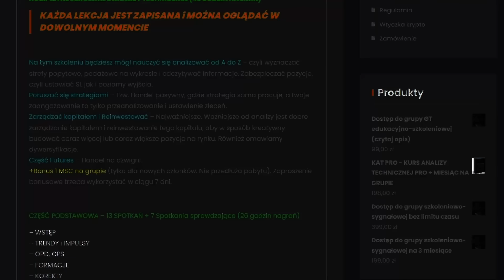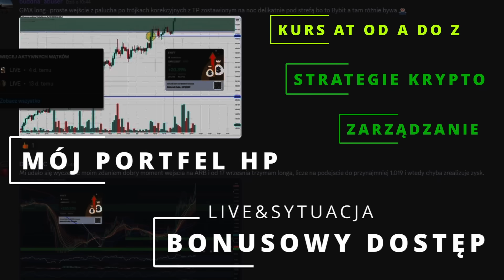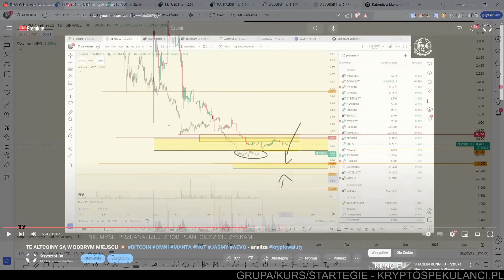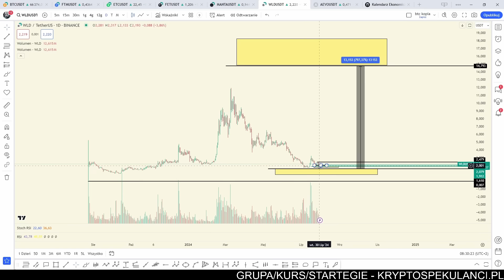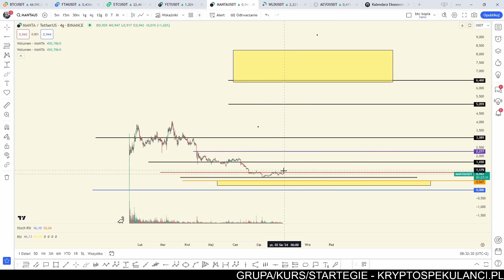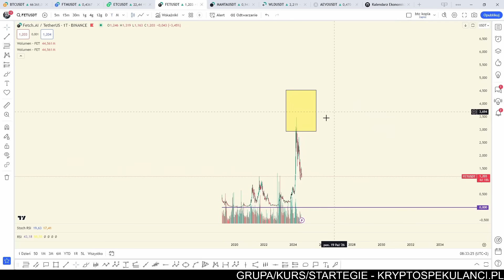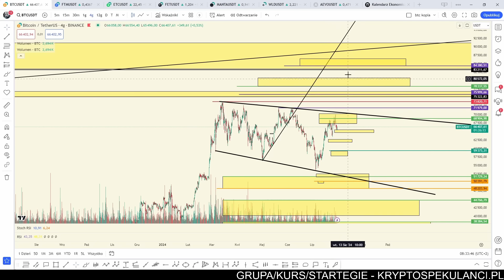ILE ZROBI 💲💲AEVO WLD MANTA BITCOIN - analiza